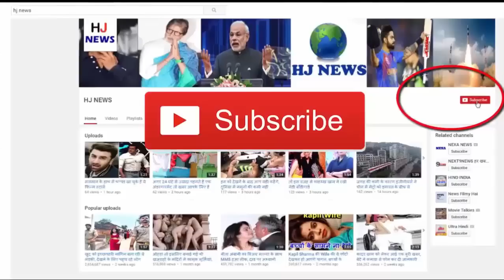कपिल की बहन का बड़ा खुलासा,जानकर चौंक जायेंगे आप...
For Kapil Sharma, who is the name of Comedy King, it seems that this year is not right. First fight with his co-star and now his health.

Yes, Kapil Sharma's health is not going well anymore. Often they are becoming unconscious on the set. On Wednesday, Mubarakan's star cast Anil Kapoor, Arjun Kapoor, Ileana D'Cruz and Athiya Shetty reached the 'The Kapil Sharma Show' for the promotion of their film. But due to Kapil's unconscious the shoot was canceled. Kapil was taken to Kokilaben Hospital

Something similar happened with Shah Rukh Khan and Anushka Sharma. He also reached the show for the promotion of his film 'When Harry Mate Sejal'. But on that day Kapil's health had worsened, and Shah Rukh and Anushka had to return without shooting.

With Kapil repeatedly canceling the shoot, people are saying that they are unprofessional. But in reality this is not so. In this case their sister's statement has come. While giving interview to the media, her sister Pooja Devgan says, Kapil is not unprofessional, she fully respected her work, and will never give any clarification on canceling the shoot.

 Pooja also told that Kapil is battling depression. But he has not told this to his family. Pooja came to meet Kapil some time back